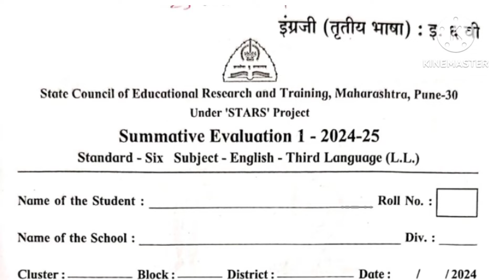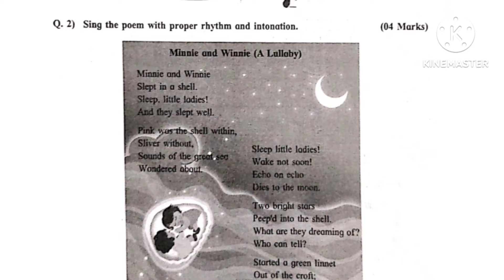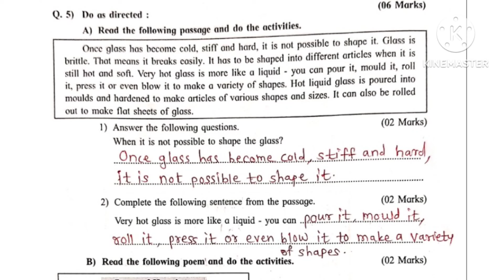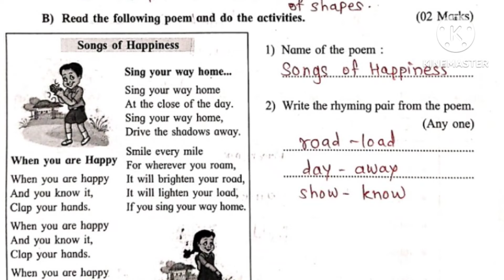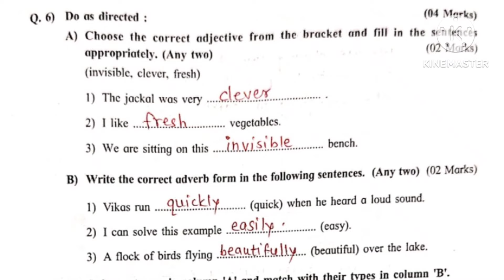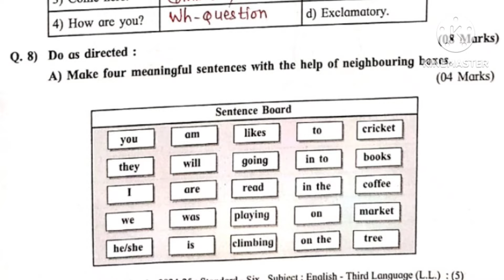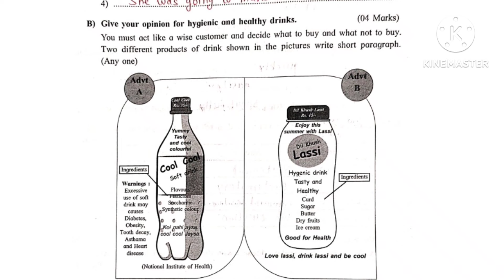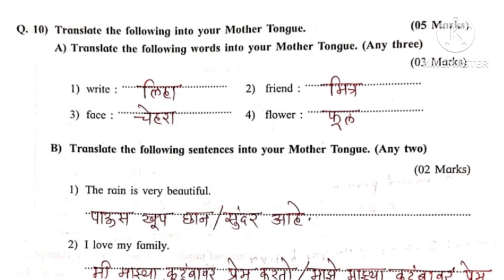6th std english summative evaluation 1 2024-25/PAT sankalit mulyamapan 1 6th class english answerkey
PAT summetive evaluation 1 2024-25 sixth class english answerkey, 6th std english sankalit mulyamapan 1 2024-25 uttarsuchi